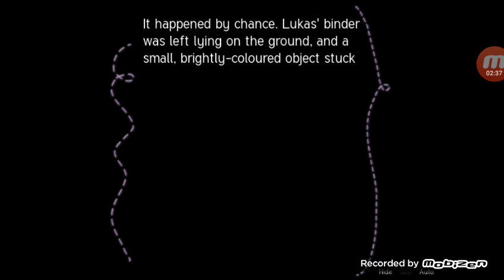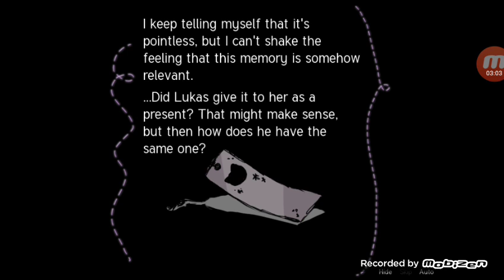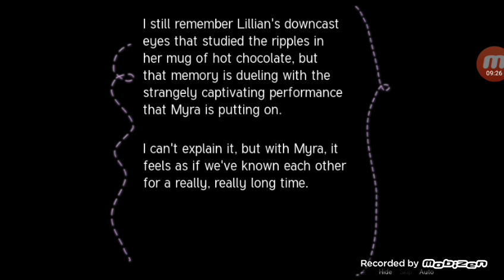Sepia Tears- Day4 Footprints Part2 (Gameplay)